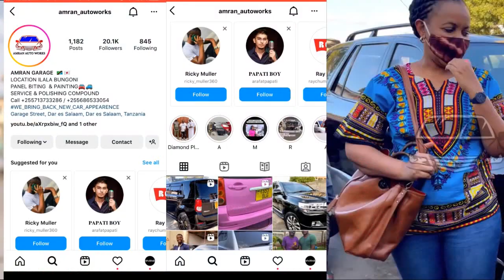JAMES KOTEI Bado anaipenda SIMBA ,Nimewamisi ona awatabiria makubwa Msimu huuu